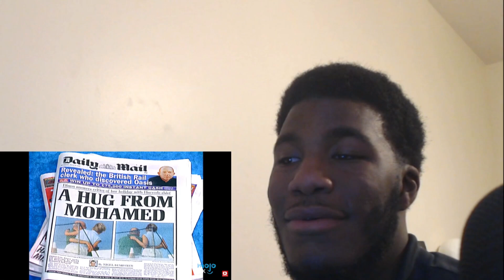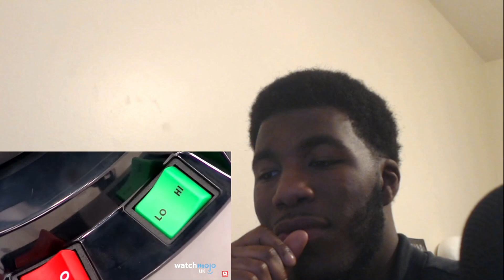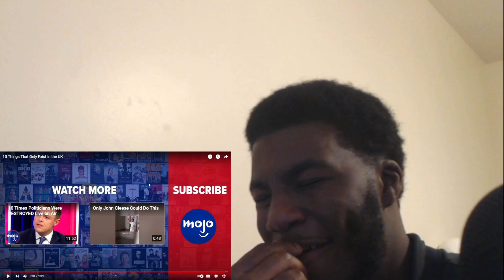American Reacts to "10 Things That Only Exist in the UK"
Check out my Dailymotion page for all content that is blocked on YouTube